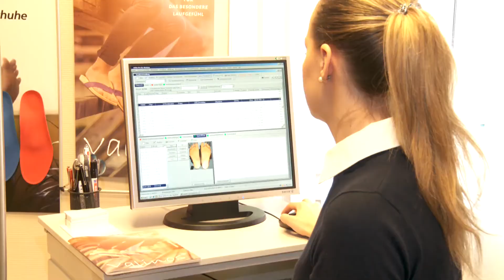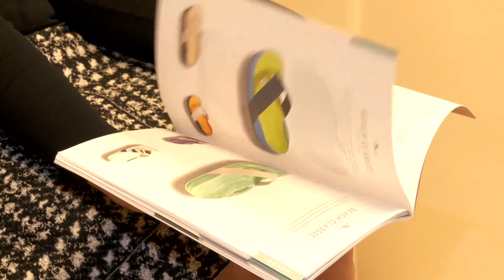Orthopädie Gerlinger "Pantoffel"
Das Handwerk lebt und zwar bei Gerlinger Schuhe & Orthopädie. Hier werden Pantoffel Maß und von handgefertigt. Wir haben den Handwerkern bei der Arbeit über die Schulter geschaut.